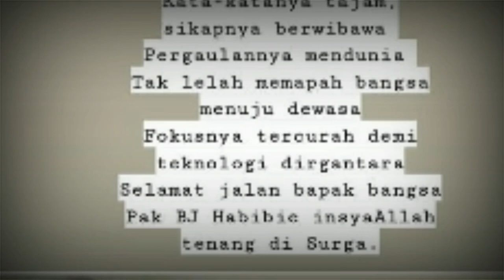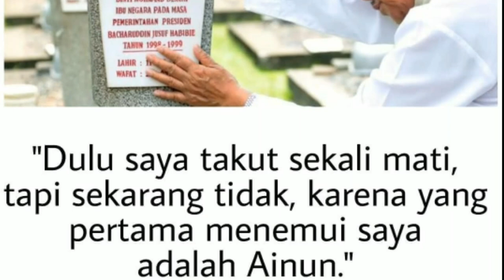INILAH KENAPA SAYA MERASA SANGAT KEHILANGAN EYANG HABIBIE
INILAH KENAPA SAYA MERASA SANGAT KEHILANGAN EYANG HABIBIE adalah video saya mengenai inspirator hidup saya yang membuat hidup saya lebih mencintai ilmu pengetahuan dan selalu haus akan belajar. Membekali dan membenahi diri terus menerus untuk menatap masa depan yang lebih indah. Beliau Presiden RI yang ke 3 Eyang Habibie yang begitu sangat menginspirasi.

thanks.